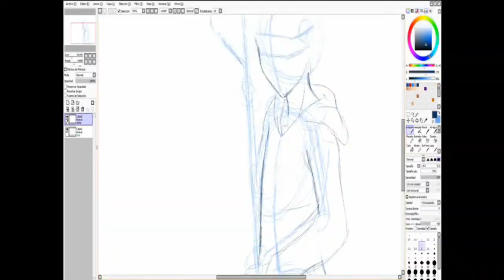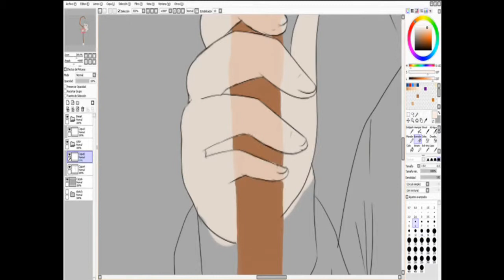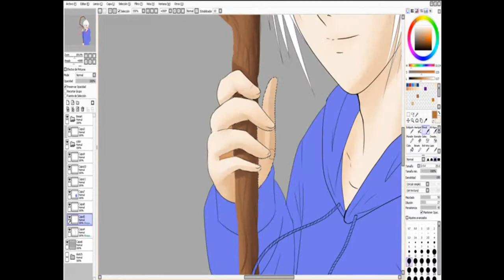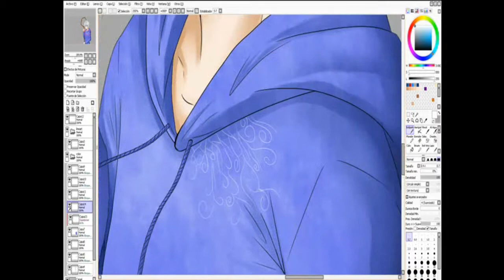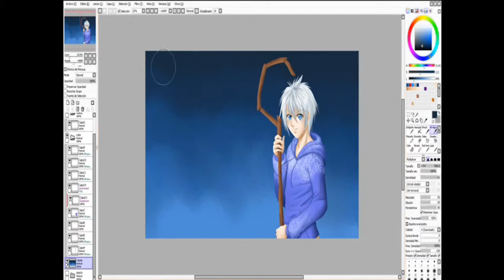Jack frost- Speedpaint Paint tool sai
hecho en 2 dias disfrutenlo con la musica que ustedes quieran n_n
Jack Frost: The Dreamworks